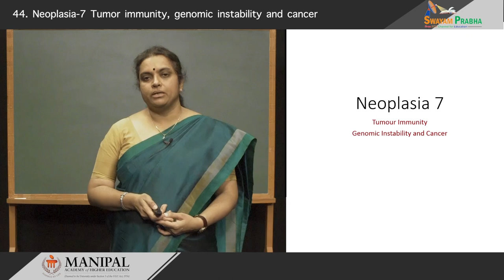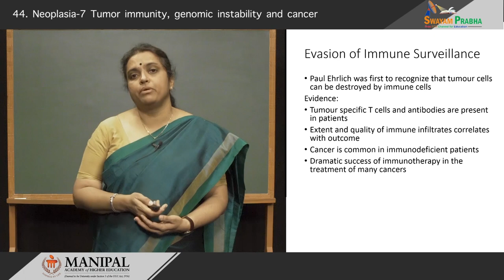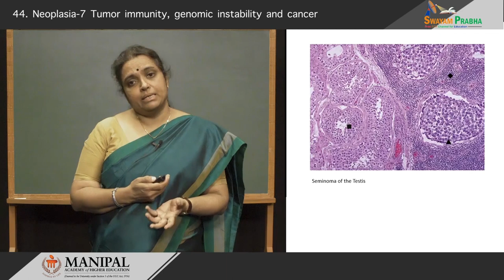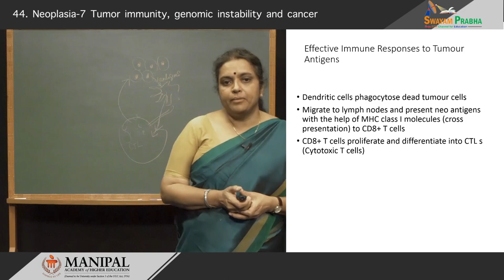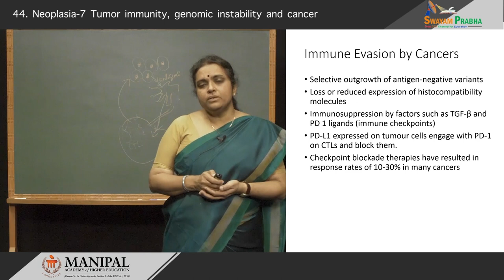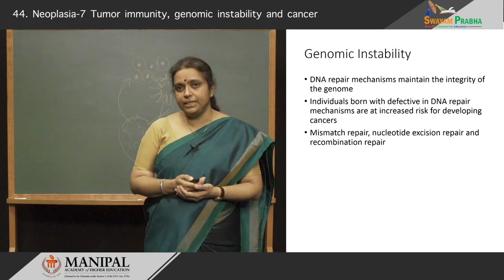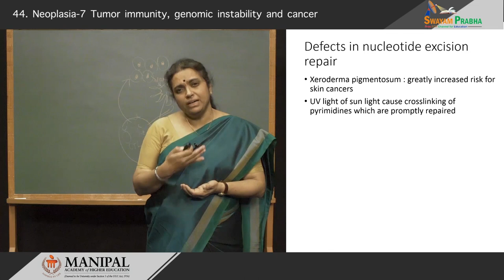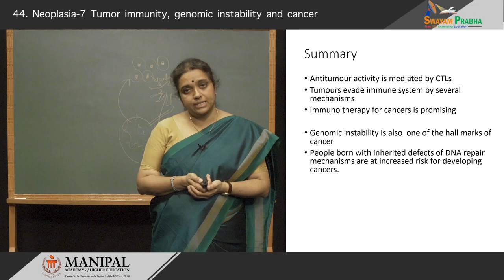Neoplasia-7 Tumor immunity, genomic instability and cancer 8.7